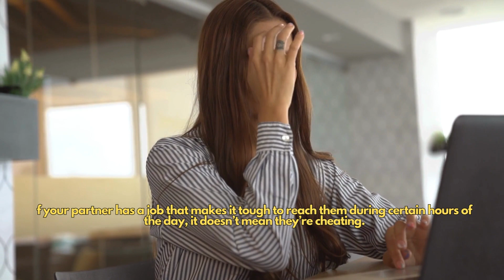How to Identify a Cheating Partner | Surprising Signs Your Partner May Be Cheating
How to Identify a Cheating Partner
Surprising Signs Your Partner May Be Cheating

The signs of cheating look different in every relationship, of course, but there are some common threads that you can look for.
Here are 7 well-known signs of cheating.

✅ Words that make ANY man devoted to you?

It can buy me another cup of coffee ☕

➟ Digestive Supplements for Men and Women

✅ Don’t give up on your marriage until you’ve tried this